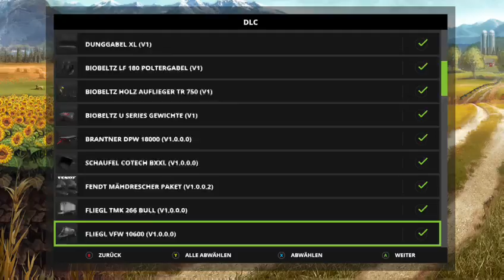XB1 (GER) let´s play Old Stream Farm #7